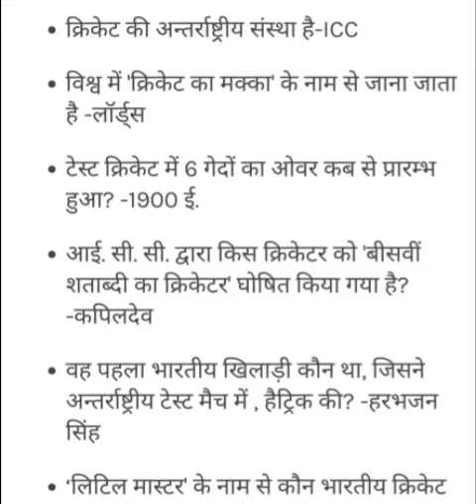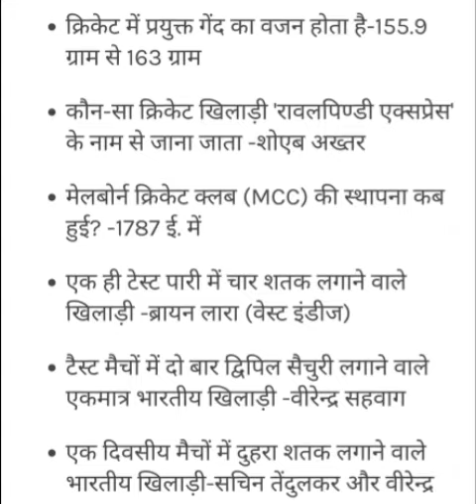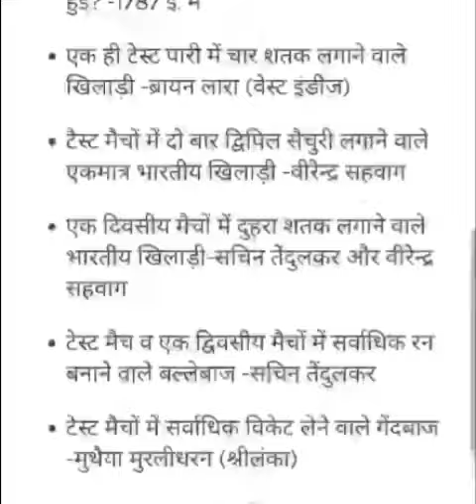cricket and hockey important question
most important question cricket and hockey police army railway etc.